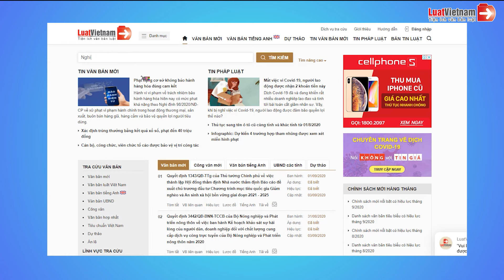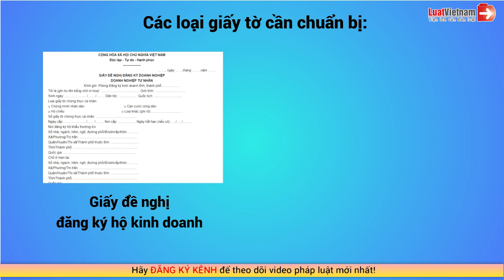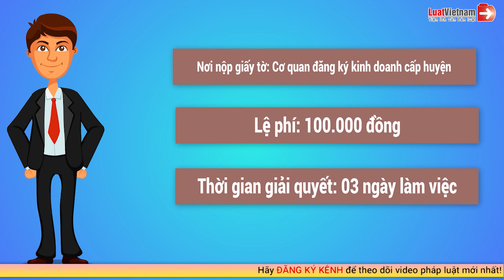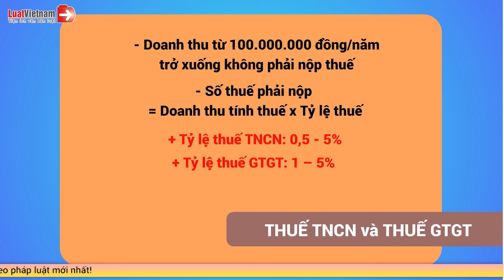Đăng Ký Hộ Kinh Doanh Thế Nào? Đóng Thuế Bao Nhiêu? | LuatVietnam